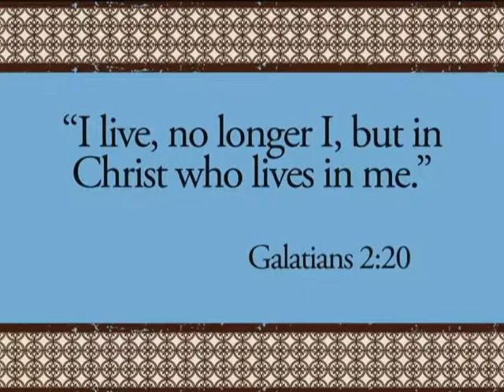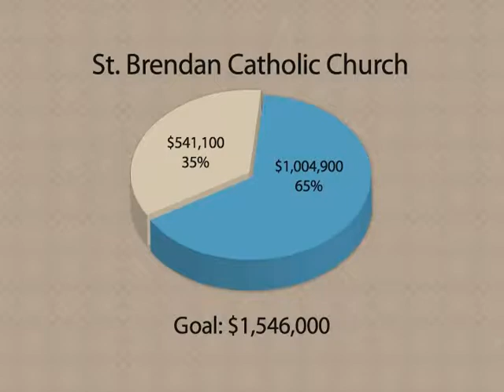St. Brendan "Alive in Christ" Video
"Alive in Christ" Video for St. Brendan Catholic Church in Ormond Beach, Florida.